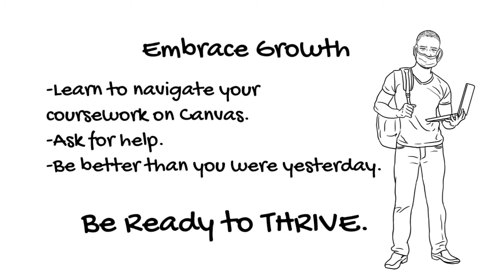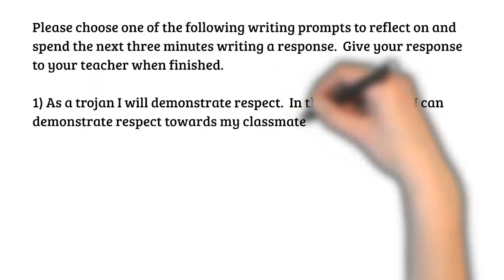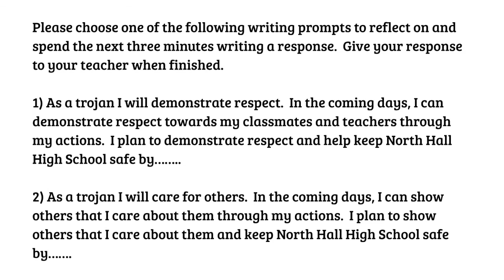NHHS Welcome Back 2021 - 200% Accountability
Welcome back to North Hall High School for the Spring 2021 semester!  Watch this video on our 200% Accountability measures.